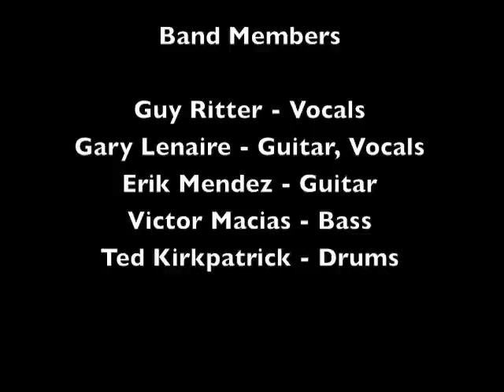Track 05 "Spectrophobic Dementia" - Album "Pathogenic Ocular Dissonance - Artist "Tourniquet"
"Spectrophobic Dementia" Track 05 from the classic thrash/metal album Pathogenic Ocular Dissonance by Tourniquet.